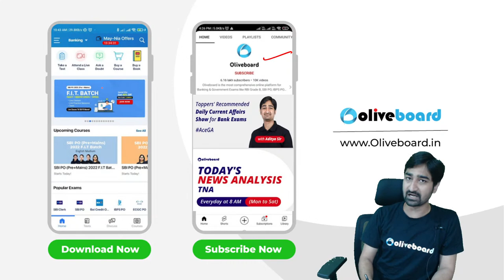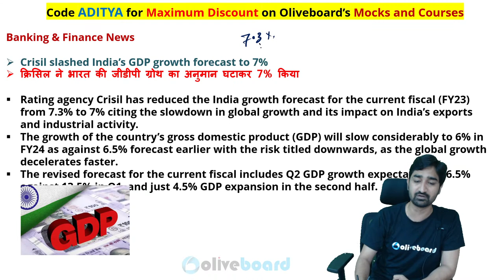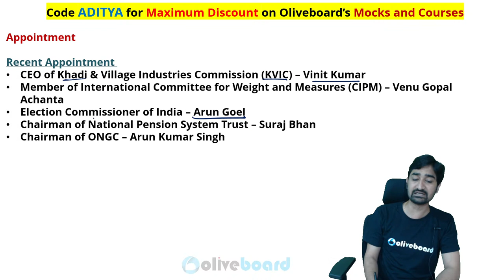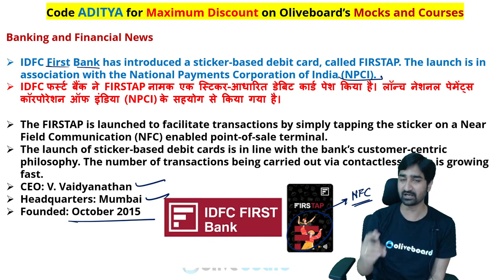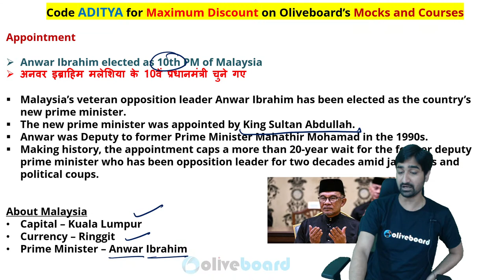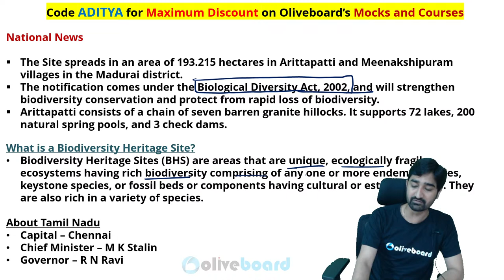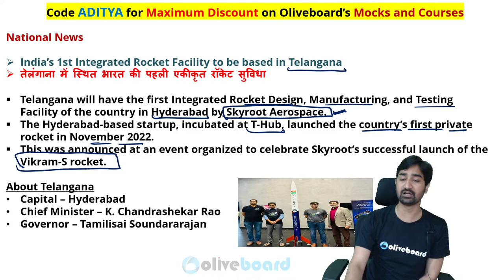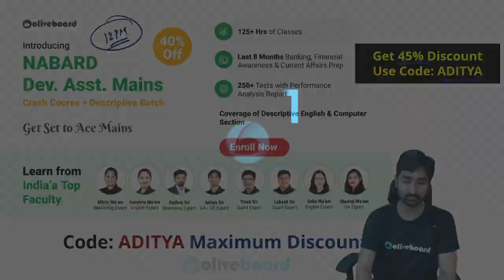Daily Current Affairs | 28 Nov Current Affairs 2022 | Current Affairs For Bank Exams | Aditya Sir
28 November Current Affairs 2022 | Banking Current Affairs | Current Affairs Today | Today's News Analysis | Current Affairs 2022 | Current Affairs for Banking | Oliveboard TNA | By Aditya Sir